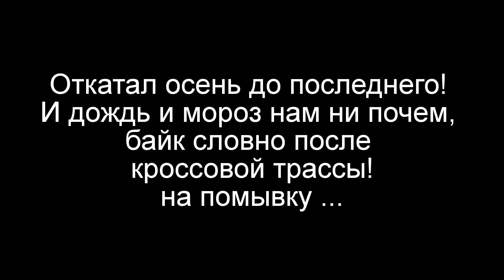clean my bike !